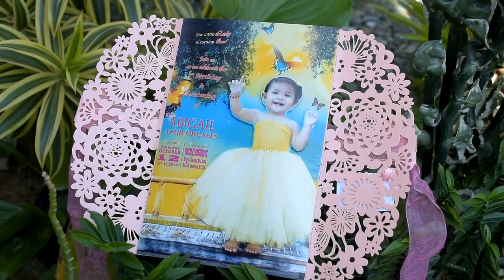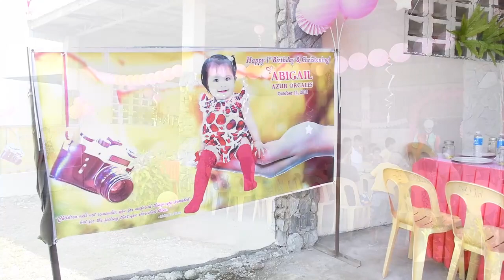ABIGAIL AZUR ORCALES Christening & 1st Birthday PART1